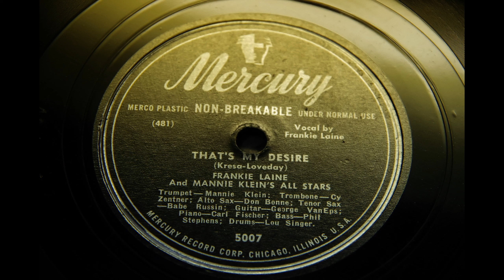Frankie Laine With Mannie Klein's All Stars {That's My Desire} 1946,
Mercury 5007,
MX: 481
Frankie Laine With Mannie Klein's All Stars
That's My Desire

Mannie Klein, trumpet; Sy Zentner, trombone; Don Bonnee, clarinet; Babe Russin, tenor sax; Carl Fischer, piano; George Van Eps, guitar; and others.
Universal Studios, Los Angeles, CA, August 27, 1946